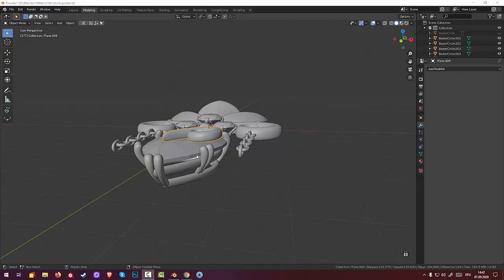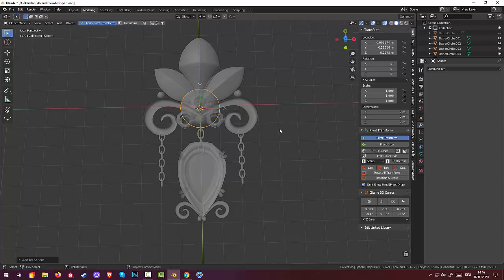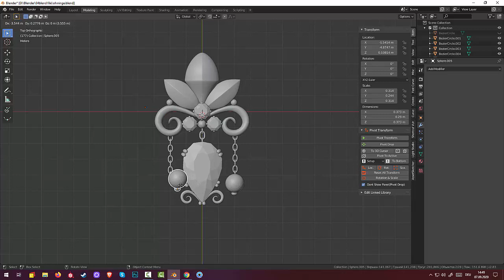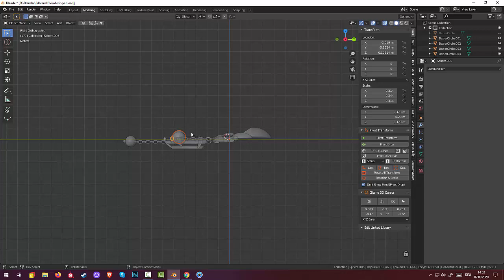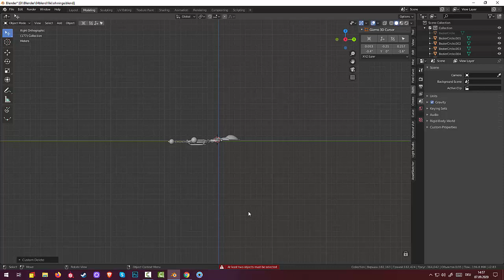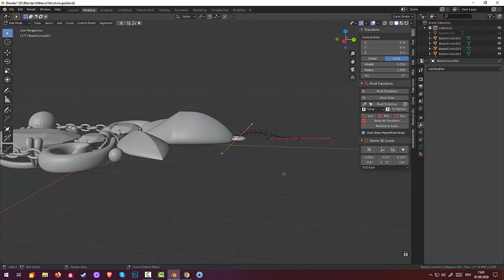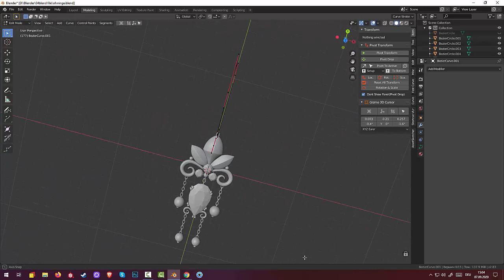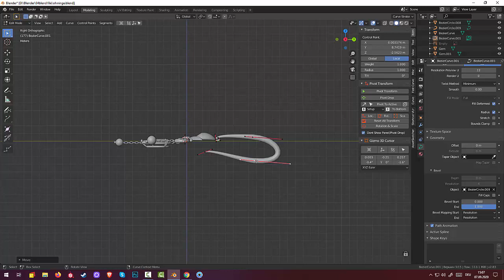58.Blender Jewelry. Серьги полностью